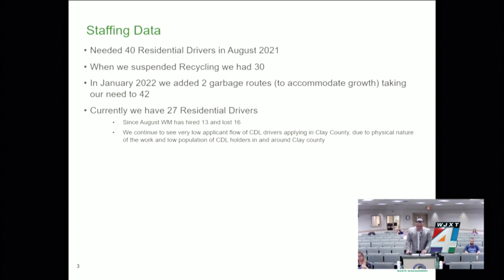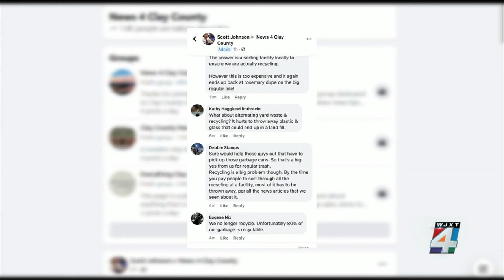Clay Trash Pickup